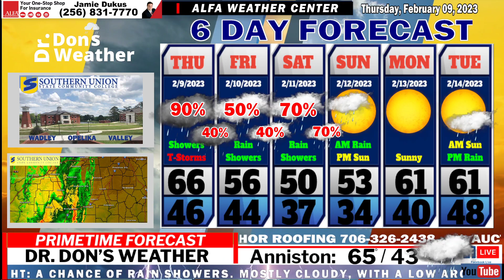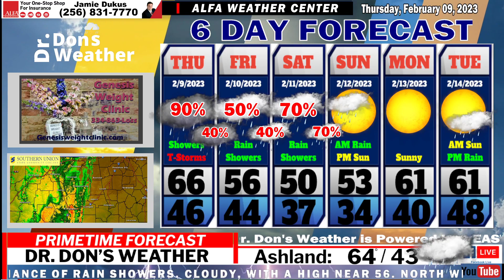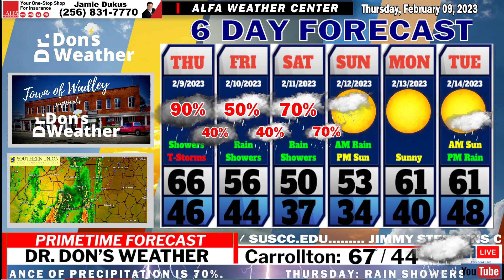EAST ALABAMA FORECAST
Periods of Rain Today / Cold Core Low – Rain Saturday / Sun Returns Sunday